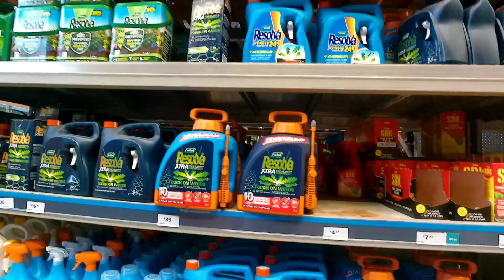B&Q TOUR, England ka B&Q store, Part 1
B&Q TOUR
B&Q Limited is a British multinational DIY and home improvement retailing company, headquartered in Eastleigh, United Kingdom, and is a wholly owned subsidiary of Kingfisher plc. Founded by Richard Block and David Quayle in 1969 originally as Block & Quayle, the retail chain offers over 40,000 products across 300 physical stores and online shops.
B&Q was founded in March 1969 in Southampton, England, by Richard Block and David Quayle, following the purchase and fitting out of a former furniture warehouse in the Southampton suburb of Portswood.[3] Originally called Block & Quayle, the duo soon shortened the brand to B&Q as stock delivery notes and invoices were already unofficially abbreviating the name.
By each working over sixty-hour, six-day weeks, they were able to repay their bank overdraft within six months of opening, with turnover reaching £1million within the first five years of operating.[4] Following the departure of co founder Block in 1976, the chain quickly expanded, and by 1979, there were twenty six shops across the United Kingdom.[5]

1980s: Buyout and further expansionEdit

B&Q grew rapidly through a combination of mergers, acquisitions and expansions, such as the acquisition of Scottish based company Dodge City at the beginning of the 1980s. The chain was itself acquired by the F. W. Woolworth Company for £16.8m at the beginning of the 1980s, coinciding with David Quayle selling his share, who by that time had a personal wealth of £4 million.[4]
Two years later, F. W. Woolworth's United Kingdom subsidiary (Woolworth's Ltd.) and B&Q were purchased by Paternoster, now known as Kingfisher plc and still B&Q's parent company.[6]
B&Q developed two new trading formats: HomeCentres, retailing furniture, bathrooms, soft furniture, flooring and lighting; and AutoCentres, being similar to a Halfords, the first launch taking place at Cribbs Causeway, Bristol, at the end of the 1980s. The concept being to have a HomeCentre, AutoCentre and DIY Superstore with one communal car park.
The forays into these new markets were relatively short lived, and the various sites were sold on a couple of years later. The AutoCentres becoming in the main 'Charlie Browns', the HomeCentres being sold off individually.

1990s to presentEdit

In the mid 1990s, B&Q opened a new format of shop known as the Depot (later changed to B&Q Depot),[7] a forerunner of a new class of shop known as the B&Q Warehouse. The company also began to expand outside the United Kingdom. In 1995, the retailer opened their first overseas subsidiary in Taiwan, and in January 1996, the first overseas large home improvement centre in Taoyuan City, Taiwan.[8]
In September 1998, it acquired NOMI, Poland's leading chain of DIY shops,[9] and later that year, merged with France's Castorama.[10]
The following year, B&Q opened a shop in Shanghai.[11] In December 2000, Kingfisher plc acquired twenty eight development sites, intended to house future shops of rival chain Homebase from Sainsbury's, who sold the chain.[12] The development sites instead housed shops of B&Q. In August 2001, B&Q opened its first shop in Shanghai, when it hoped to increase outlets from four to 58 by 2005.[13]
B&Q opened its first shop in Hong Kong on 1 June 2007,[14] but was scheduled to close it on 13 September 2009.[15] In December 2007, Kingfisher sold its 50 per cent stake in B&Q Taiwan to its joint venture partner. The $106.5 million (£51.6 million) sale, producing a profit of £25m was used to reduce debt.[8]
In March 2009, B&Q closed twenty two of its then sixty three shops in China, blaming the housing slump.[16] In May 2011, B&Q agreed to acquire thirty one shops in the United Kingdom, from the administrators of Focus DIY for £23 million.[17] During 2011, B&Q opened a new regional distribution centre, at G.Park in Swindon.[18]
In 2020, B&Q announced a sales increase of 17.6pc to £3.5bn for the quarter to October 31, caused by the COVID-19 pandemic during which people spent money on home improvements.[19]
In March 2021, B&Q said that it is expected to open in Saudi Arabia by fall introducing home improvement products. [20]